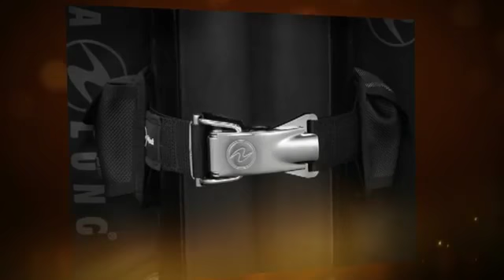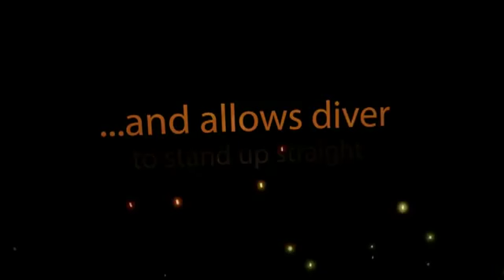AquaLung Bcd Axiom i3 - Most comfortable and easy to use Buoyancy Compensator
Axiom i3 - Introducing AquaLung most comfortable and easy to use Buoyancy Compensator yet.

The Axiom i3. The Wrapture™ harness system distributes the weight evenly away from your shoulders and around your center of gravity, providing total comfort and stability. The unique cylinder valve retention strap, coupled with the new GripLock™ tank band and buckle system, provides a totally secure and hassle free experience. All this, and the state-of-the-art i3 inflator make the Axiom i3 the top of the BC food chain.  Evolve -- Experience Axiom i3